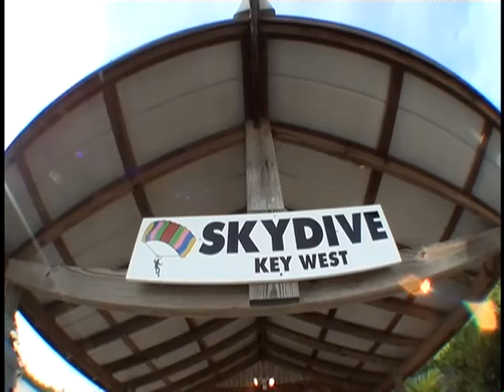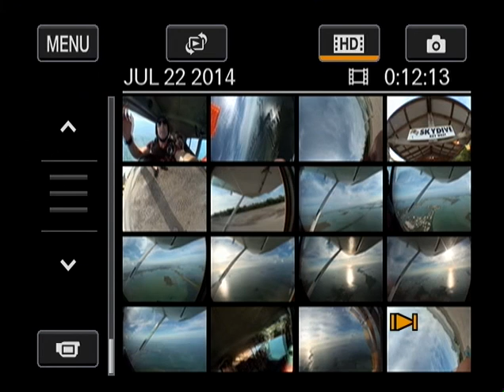Sky diving in Key West FL 2014